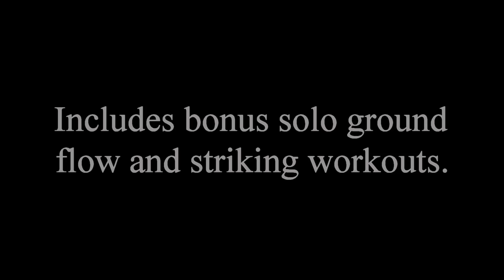Belgian Law Enforcement Trainer Trailer With Kevin Secours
This intensive seminar was taught by Kevin Secours and open only to law enforcement instructors from across Belgian. It covers the absolute foundation for restraint tactics and the use of responsible power, including, ground control, clinch fighting, striking, weapon access, ground fighting and much more. Includes detailed principles, scientific research, teaching theory, details for creating solo training and solo routines. An absolute must for law enforcement and individuals interested in the legal, social and moral responsibility of contending with violence.

Soundtrack: Earth Shaker Drums by Audio Machine